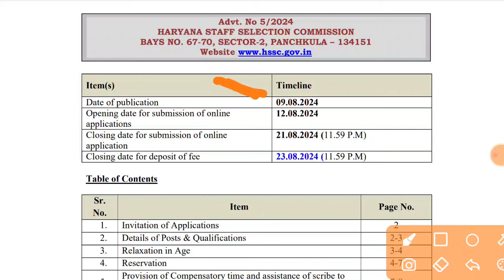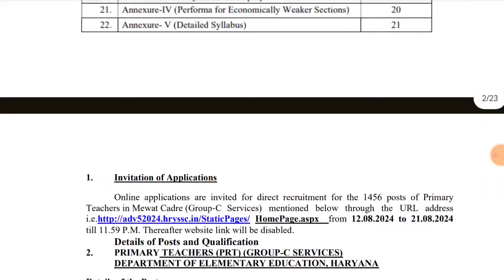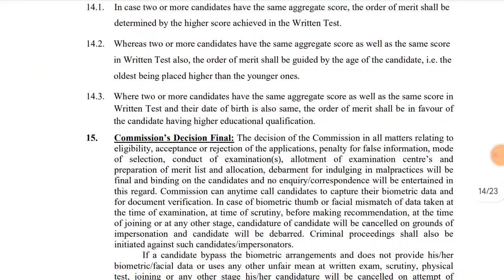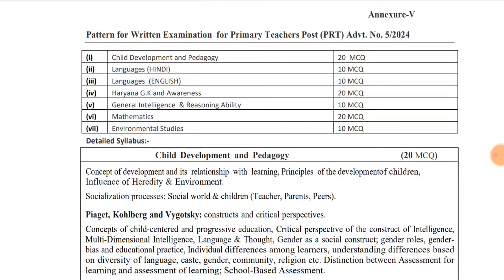जेबीटी शिक्षक भर्ती 2024 | jbt teacher notification out | jbt teacher bharti haryana notification